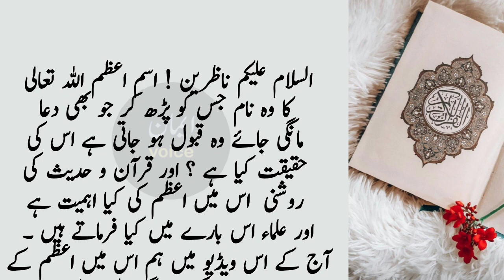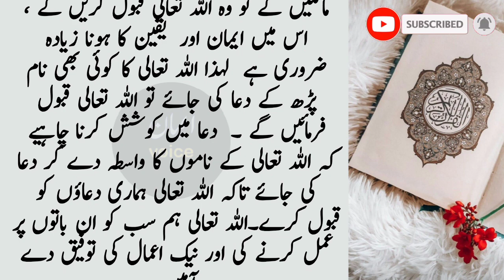issm e azam kia ha | fact behind issm e azam | islamic videos | hadees | islami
isme azam ki haqiqat kia ha | Allah tala ka vh nam jisay pharnaybsa har dua qabool huti ha